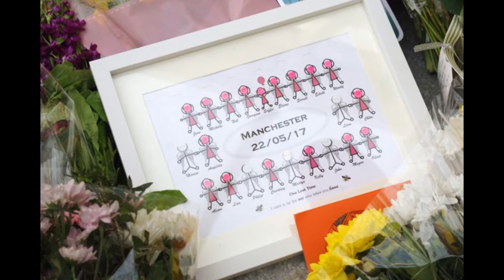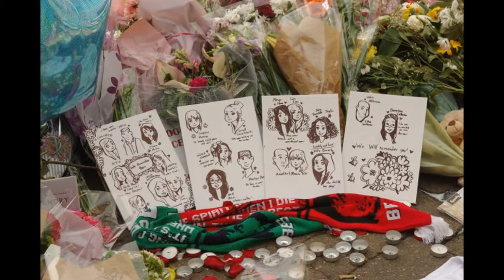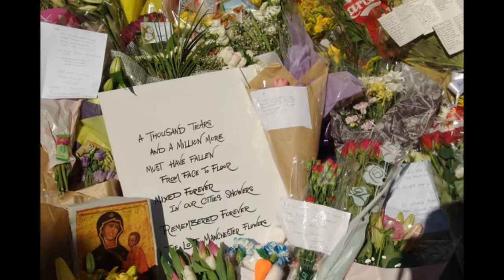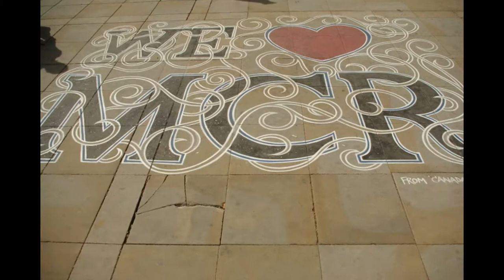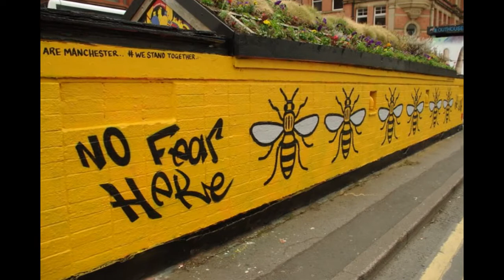Manchester St.Ann's Square Victims Tribute